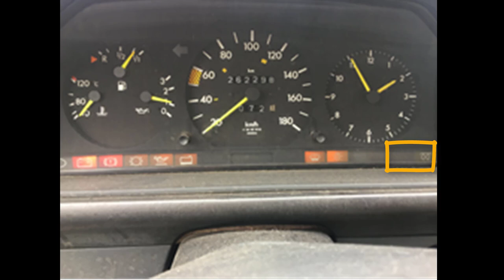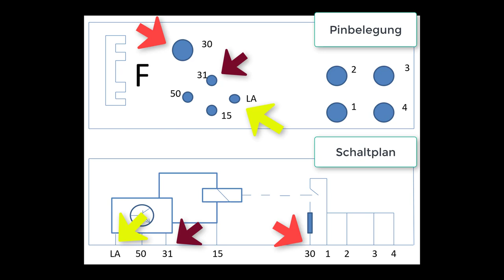Prüfung der Vorglühanlage. MB. Designed by L.O.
Eines Morgens fiel mir auf, dass die Kontrollleuchte  der Vorglühlampe, nach dem drehen des Zündschlüssels auf Position 2, nicht mehr aufleuchtete.

Ich musste leider feststellen,  dass der Wagen auch nicht mehr ansprang. Ich schloss die Glühkerzen als Fehlerursache aus, da es sehr unwahrscheinlich ist, dass mehrere Glühkerzen auf einmal ausfallen. Zwei Glühkerzen hätten sicher ausgereicht, um den Start des Motors zu ermöglichen. Also kontrollierte ich zunächst die Sicherung auf dem Vorglührelais. Die Sicherung war in Ordnung. Nun prüfte ich die Spannungsversorgung des Relais mir einem Voltmeter. Am Vorglührelais liegen zwei Spannungsversorgungen an. Kl. 30, ein dickes rotes Kabel zur Versorgung der Glühkerzen und Kl.15, ein dünnes schwarzes Kabel, welches in einen 4-poligen Stecker am Relais geht und das Relais schaltet. An beiden Versorgungen lagen  12V an. Das war also nicht der Fehler. Für mich kam nur noch das Relais an sich infrage. Ich baute es aus, um es mit einer Batterie und einer Prüflampe auf der Werkbank zu prüfen.
Ich schloss eine Batterie und die Prüflampe an. Masse der Batterie auf Pin 31, Batterieplus auf Pin 30, meine Lampe klemmte ich an den Pin LA. LA steht für die Kontrollleuchte im Kombiinstrument. Die andere Seite der Lampe legte ich auf Masse. Jetzt musste ich nur noch Pin 30 mit Pin 15 brücken und siehe da, die Lampe leuchtete und ging nach ein paar Sekunden wieder aus. Genau so soll es sein.

Der Messaufbau war also ok. Jetzt ging es um die Glühkerzen, Pin 1, 2, 3 und 4. Ich legte meine Lampe mit der einen Seite an Masse und mit der anderen Seite ging ich nacheinander auf die einzelnen Pins. Bei jedem Pin ging die Lampe an und nach ca. 10 Sekunden wieder aus.

Also auch hier alles in Ordnung. Jetzt wurde es spannend. Wie war der Fehler? Sind die Glühkerzen etwa doch defekt? Ich musste sie überprüfen. Aber wie? Die Kerzen waren eingebaut.
Ich nahm mir ein Kabel und meine Prüflampe und ging mit der einen Seite des Kabels an Batterieplus des Fahrzeugs. Mit der anderen Seite ging ich an meine Lampe. Ich wusste, wenn ich jetzt die  andere Seite der Lampe an den Anschlussbolzen anschließen würde, musste die Lampe leuchten, da sie über die Heizwendel Masse bekommen würde, wenn diese in Ordnung war. Die Lampe leuchtete auch, aber leider nur bei dieser einen Kerze. Tatsächlich waren  3 Glühkerzen auf einmal ausgefallen.

Also habe ich 4 neue Glühkerzen bestellt. Nach dem Ausbau der alten Glühkerzen überprüfte ich auf der Werkbank noch einmal, ob sie wirklich defekt waren. 1 Kerze glühte, die anderen nicht.

Nach dem Einbau der neuen Glühkerzen baute ich auch das Relais wieder ein und siehe da, die Kontrollleuchte im Kombiinstrument leuchtete wieder und der Wagen startete einwandfrei.